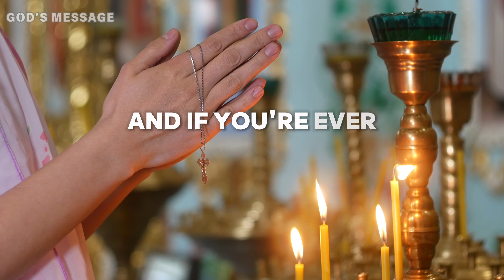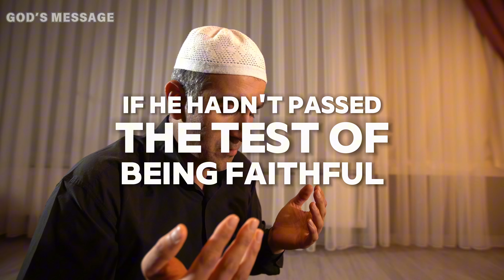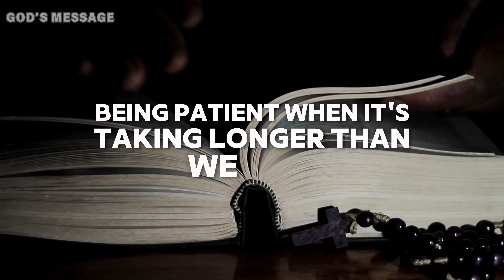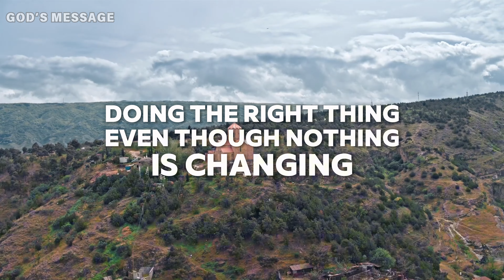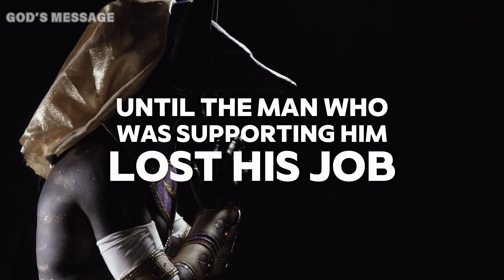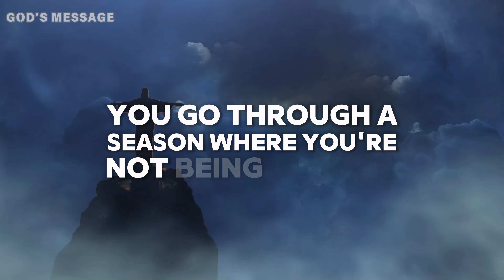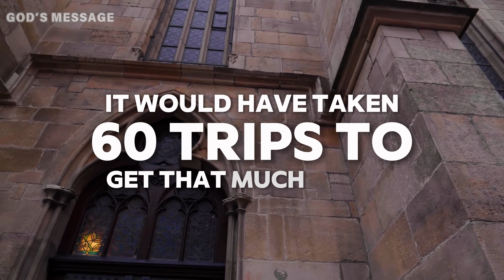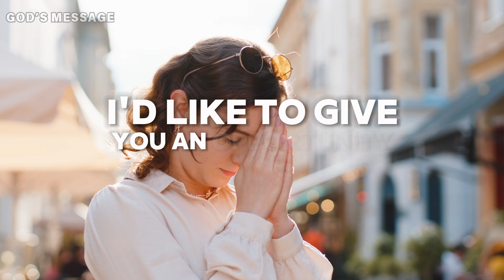⭕GOD SAYS: " I Stayed Faithful to My Routine for 90 Days and Here's What Happened"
Discover the secret to achieving long-term success by staying faithful in your daily routines. In this video, we explore how consistency and dedication to small habits can lead to big changes in your life. Whether it's personal growth, fitness, or work goals, staying committed is the key to unlocking your full potential!